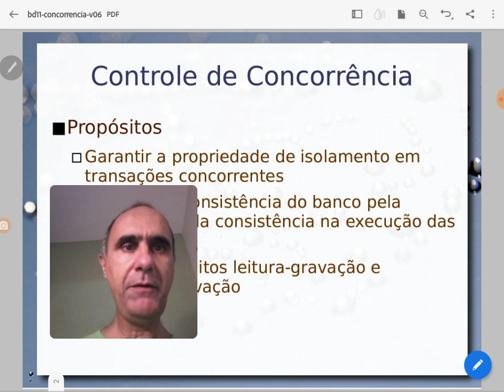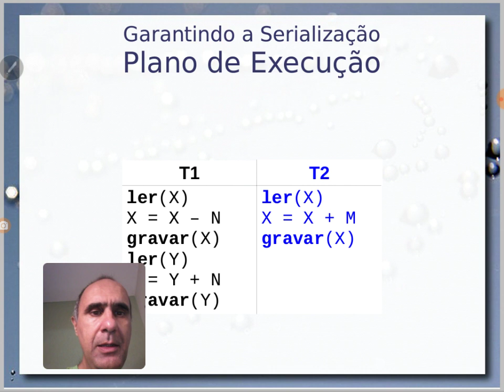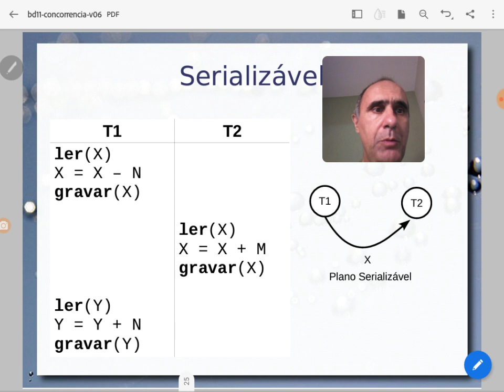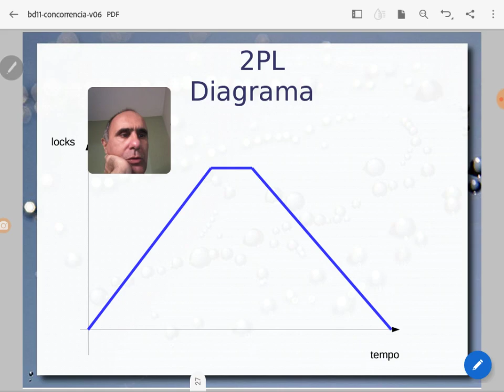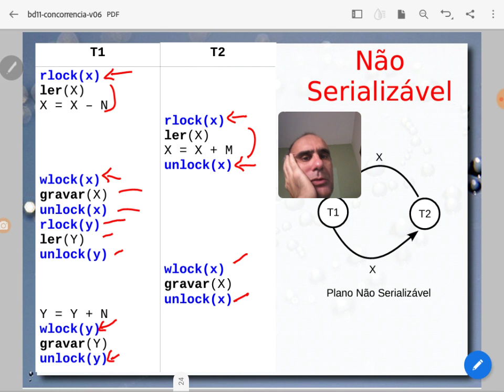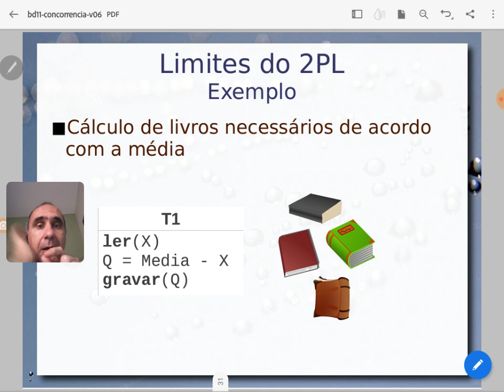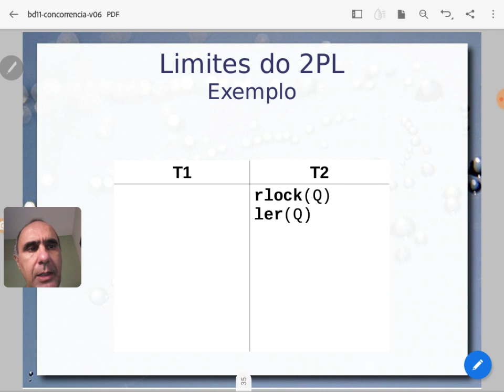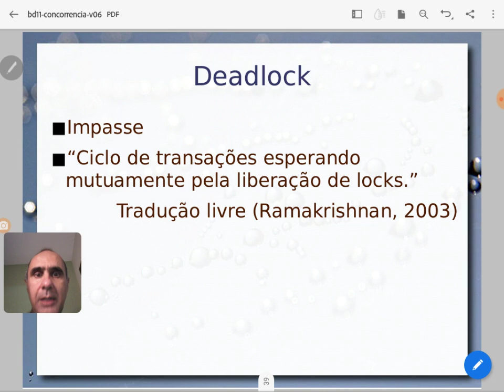Controle de Concorrência / Two Phase Locking (2PL) - Aula 20/11 - Bancos de Dados 2020.2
Continuação da aula de controle de concorrência em que é tratado o protocolo Two-phase Locking (2PL) para a garantia de serialização. É demonstrado como o 2PL garante serialização em exemplo prático e um possível efeito colateral de deadlock (que será tratado no próximo vídeo).